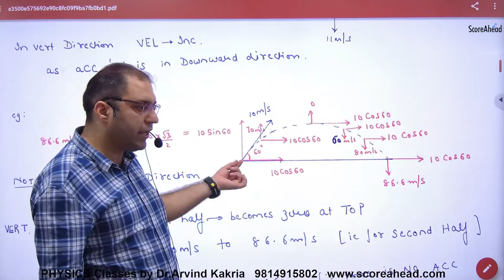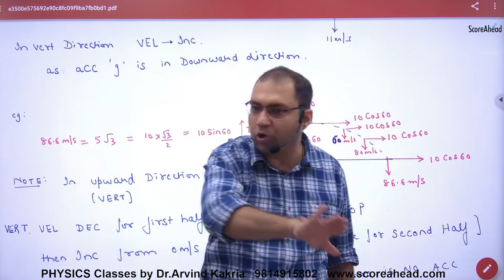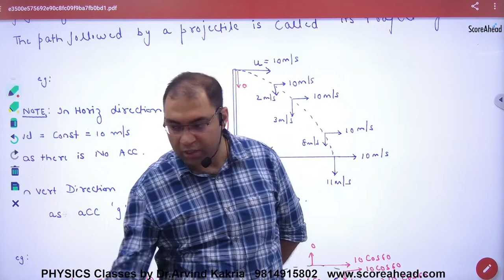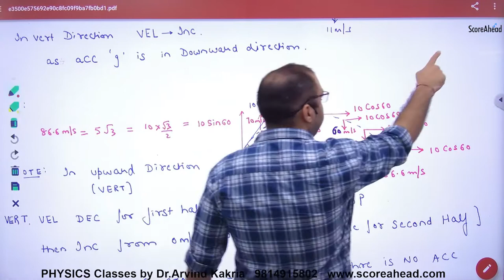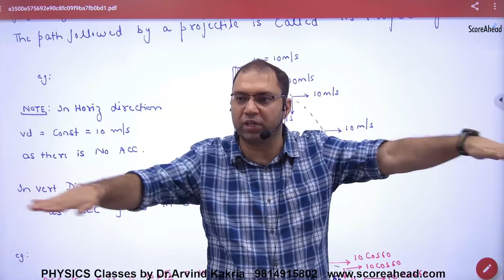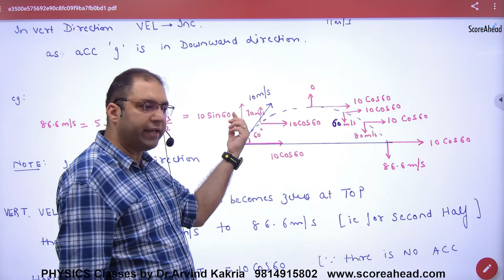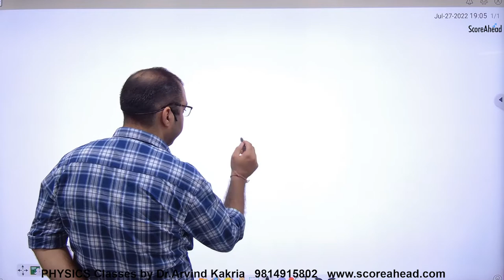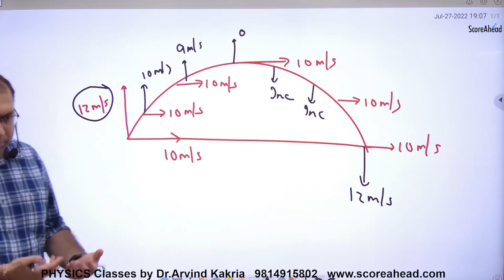42 Introduction to Projectile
Introduction to Projectile